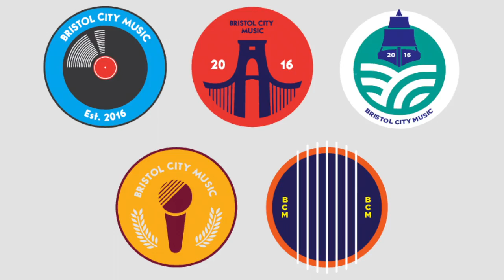Bristol City Special: Anna Lisa - Over you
BCM's First episode of "Bristol City Specials". Bringing you a live performance of Anna Lisa's original writing and production of her song, 'Over You'. This song was nominated for a Mobo Award and is sick. Look out for her in the future.

Filmed and Edited: Alex Goodger Marsh.
Additional filming: Sam Fox.